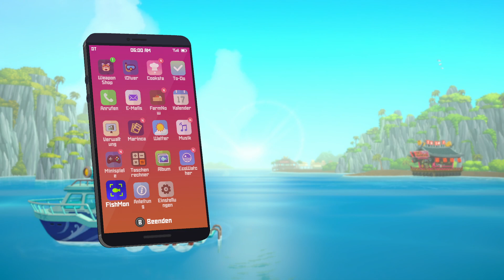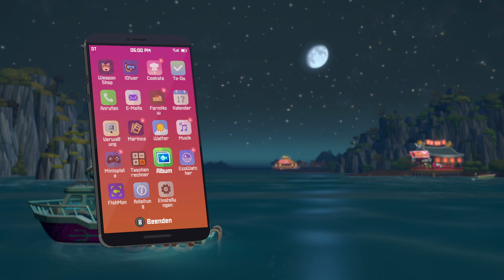DAVE THE DIVER - Mitarbeiter schulen und Zweigstelle ins Laufen bringen #049 german/deutsch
Eine Mischung aus RPG, Action-Adventure und Wirtschaftssimulation erwartet uns mit dem Spiel DAVE THE DIVER. Wir sind ein Taucher und müssen nebenbei ein Sushi-Restaurant führen. Mit vielen verschiedenen Aufgaben im Gepäck tauchen wir in der Tiefsee umher und fangen neben Fischen auch andere interessante Artefakte. Das ideale Spiel für diesen Kanal! :-D